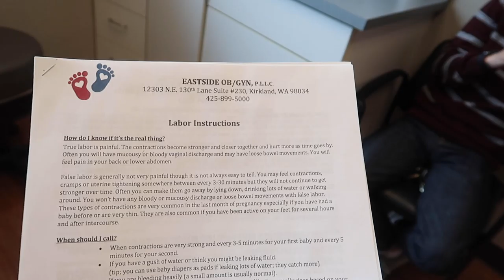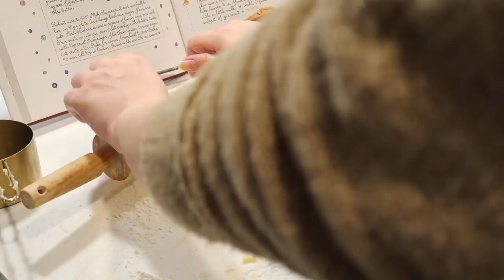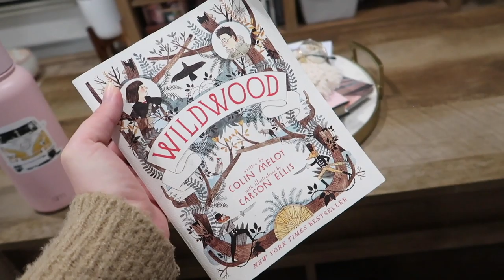DITL | Prenatal Appointment, Apartment Updates, Baking Pie!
Hey guys! Welcome to today's third trimester day in the life vlog! Come with me to my prenatal appointment, check out the apartment decor updates we've made, and bake a peach pie from scratch with me! I wonder if this will be my last pregnant day in the life vlog...

MY FILMING EQUIPMENT: (please note that items marked with an * are affiliate links, which means that I may make a small percentage of the purchase price if you purchase through my link at NO additional cost to you. Thank you for supporting my channel!)
Vlog Camera
External Microphone